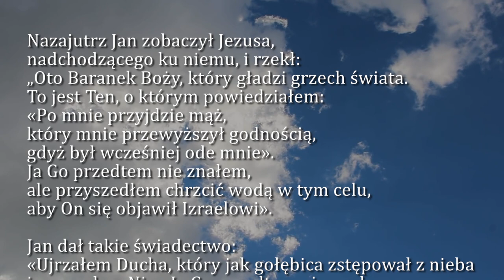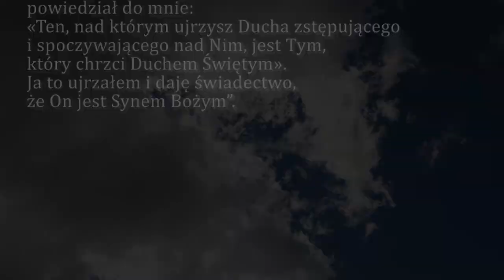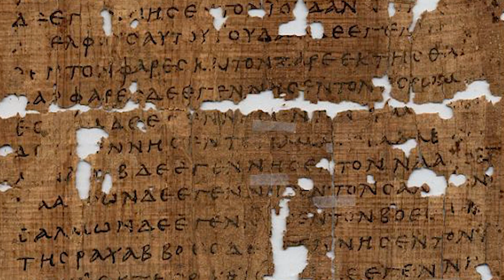Dobra Nowina na dziś | 15 stycznia - II Niedziela zwykła (rok A)